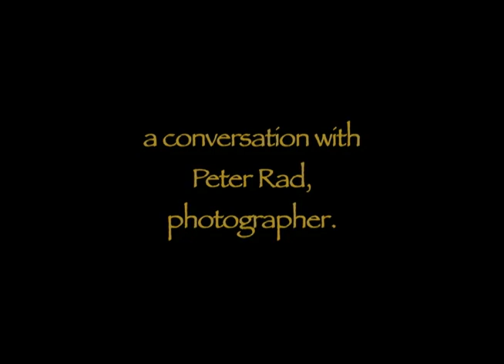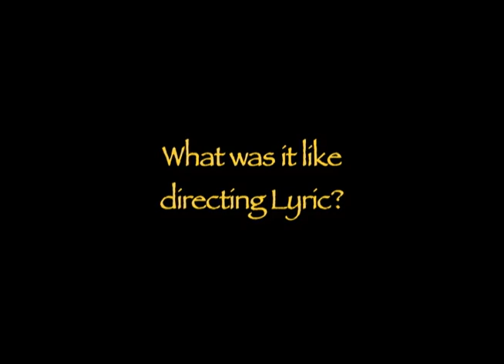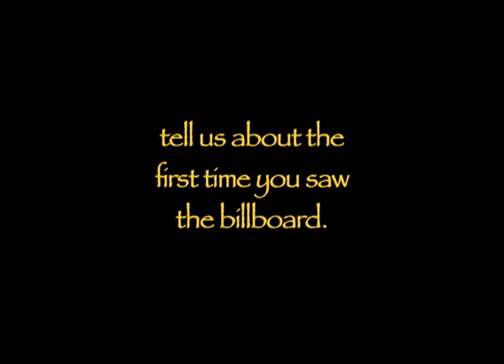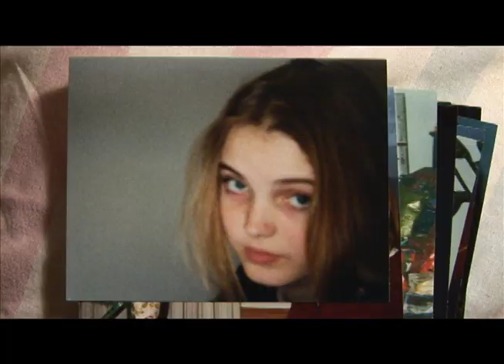The girl in that billboard image.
In 2008 i visited Peter Rad in New York City to talk about the Tribeca Billboard photo shoot with Lyric M Benson, it's an old clunky edit but i didn't recut it or tighten it up because it has a time capsule feel to it for me, Lyric was on the cusp of an amazing life at the time of the photo shoot but jealousy and selfishness would end her life before she could discover that life. Peter Rad took a beautiful photo of Lyric for the Tribeca film festival which captured something that to this day exudes energy and peace, I talked to Peter on my old Canon Xl1 and learned a lot more about how the experience was for him on that day,.